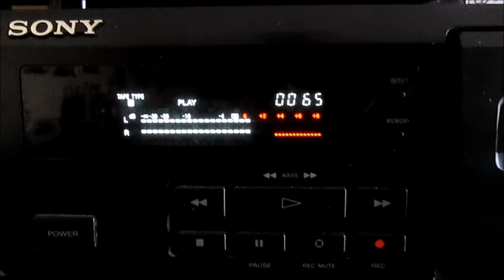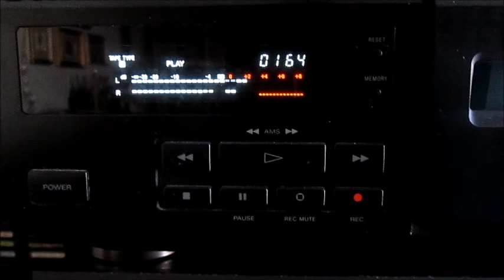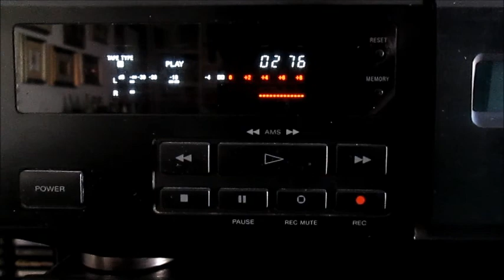LUIGI TENCO HO CAPITO CHE TI AMO jazz version